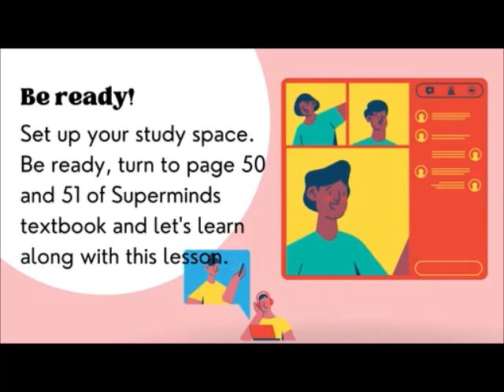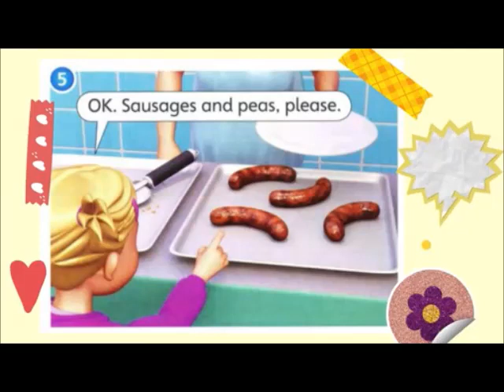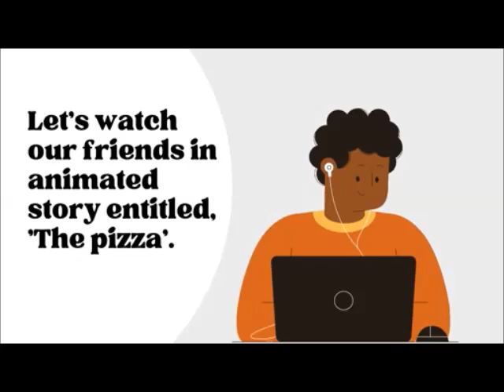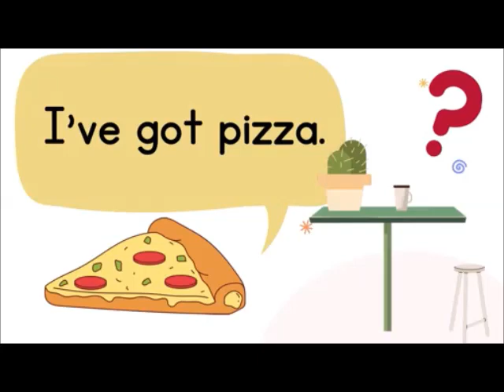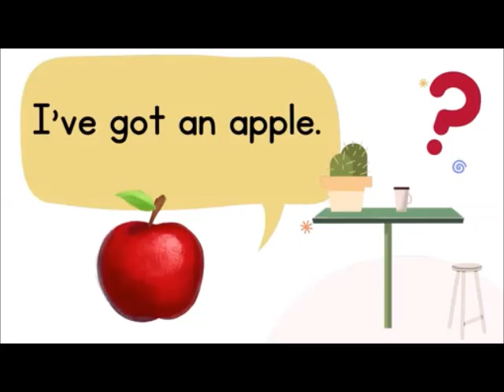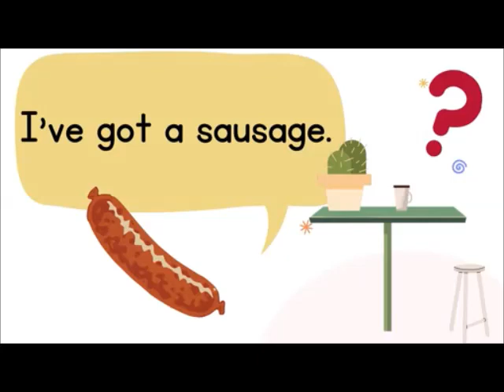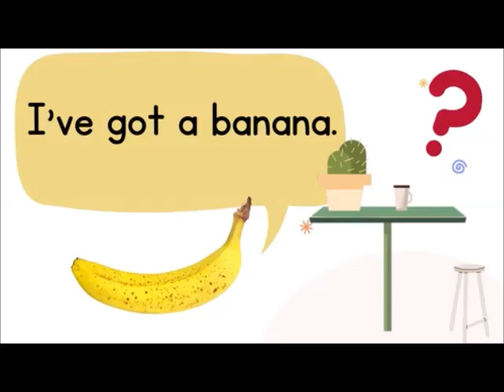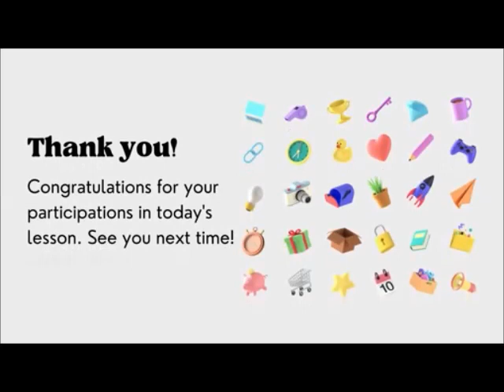Year 1 Superminds Textbook Page 50 and 51